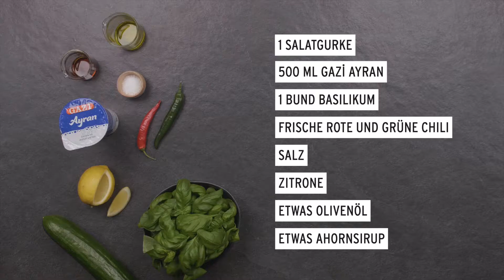GAZİ „Ayran-Gurke-Basilikum Shake" I 2020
Vergesst alle Smoothies... Heute stellen wir euch unseren leckeren, herzhaften Ayran Shake vor!😍🥛 Ideal gegen die Hitze der vergangenen Tage erfrischt euch dieser Drink mit knackigen Gurkensticks, frischem Basilikum und eiskaltem Ayran! kochtmitgazi⁠